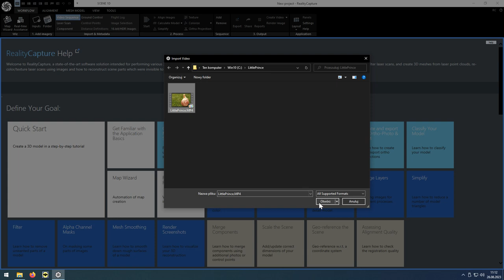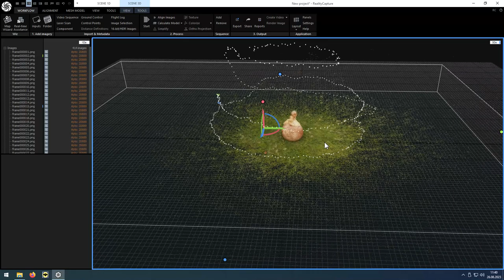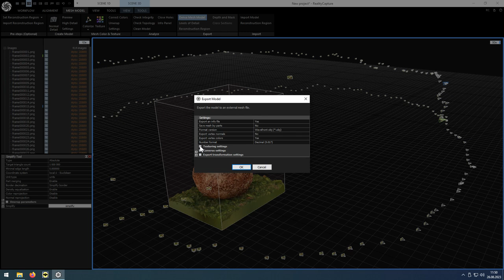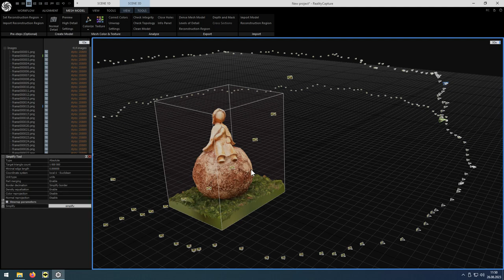03 Fotogrametria - Generowanie modelu 3D (aktualizacja)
Film opisuje cały proces generowania modelu 3D w technice fotogrametrii w programie RealityCapture firmy Epic.
Znajomość programu nie jest konieczna.